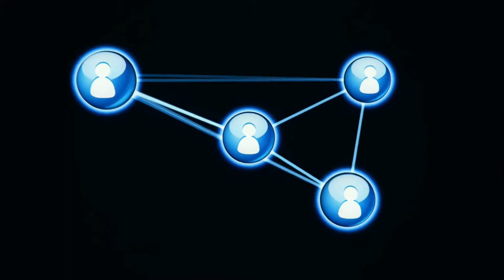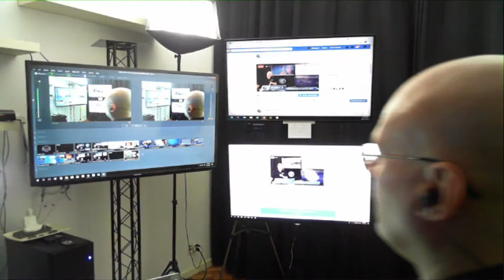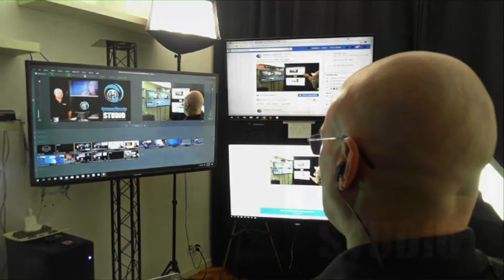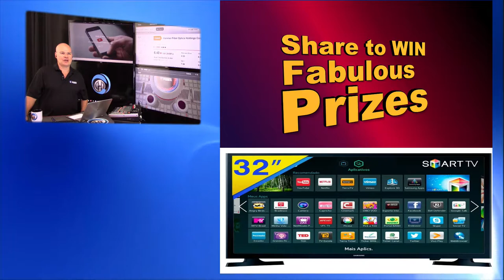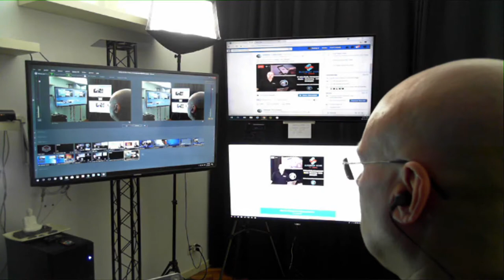Hammer Community Casual Friday Update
Like · Comment · Share for your chance at winning amazing prizes including cash and the Samsung 32" Smart TD.
Listen in for the details.

Hammer Fiber Optic Holdings Corporation (OTCQB:HMMR) is more than a telecommunications investment company. HMMR has recognized a need for a change in the way that television, internet and phone services are delivered and have adopted that as their mission, by aligning themselves with companies who embrace this mission as their core competency and focusing on technologies and investments that strive to offer quality services capable of capitalizing  on the full potential of entertainment and communication while maximizing profitability and customer satisfaction.

Hammer Fiber Optic Holdings Corporation's  diversified holdings, broad outlook, and varied partnerships have created a unique opportunity for the company in the marketplace.   From consumer products such as internet, voice, and video service; to enterprise solutions, like managed hosting, data transport and storage; to carrier grade offers such as low latency dark and lit fiber routes, Hammer Fiber has a solution to suit all applications accompanied by on-time project delivery.